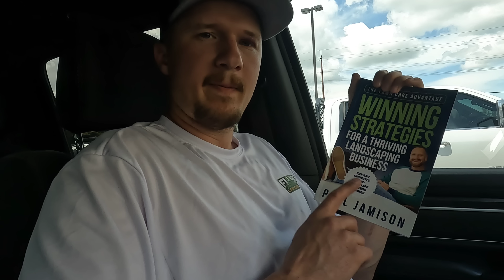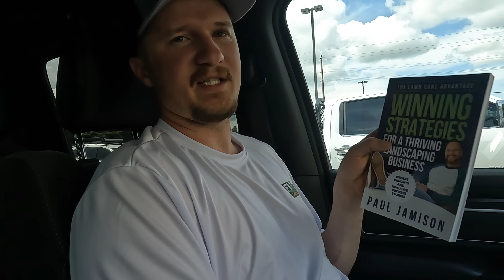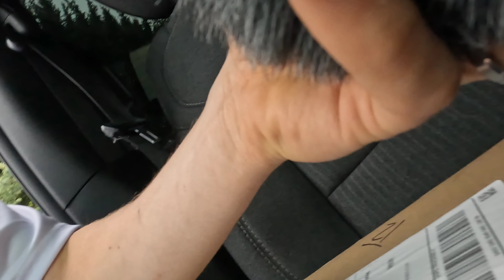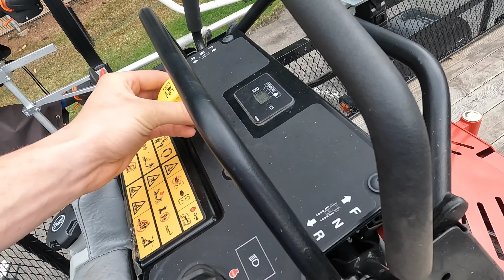I Had To CUT This SUPER OVERGROWN Yard In The Pouring RAIN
👕 BRUNT WORKWEAR: Use link to instantly save 10% at checkout.

👟 Kujo Yardwear: Use link to instantly save 10% at checkout.

Amazon Store (Products We Use)